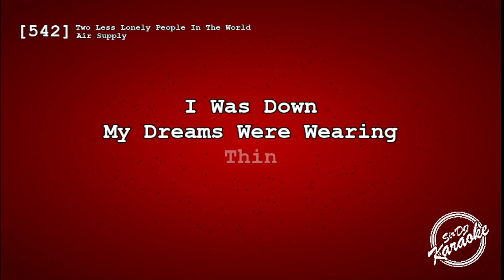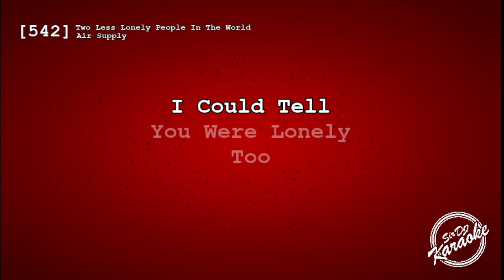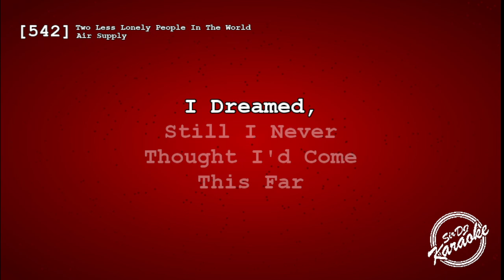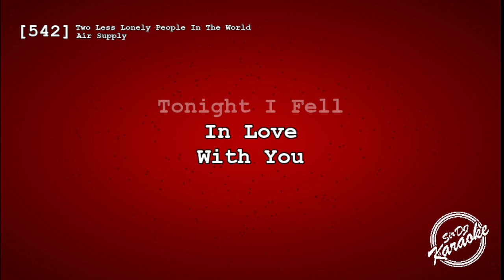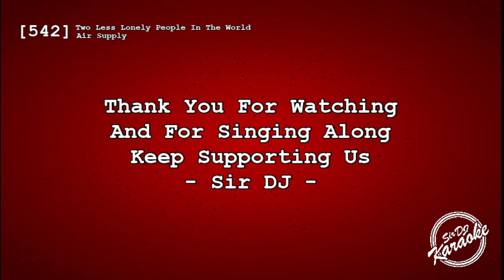[542] Two Less Lonely People In The World - Air Supply [Key of E]